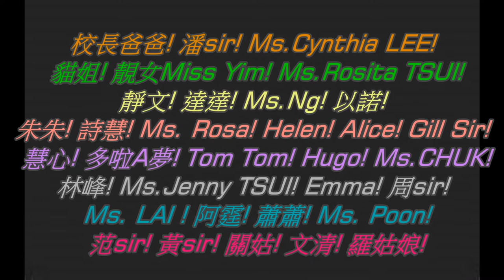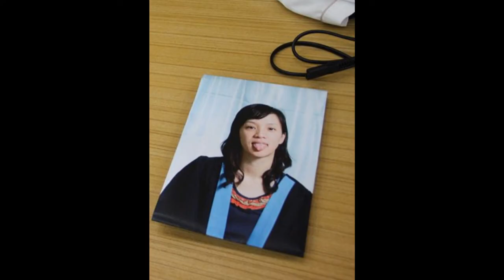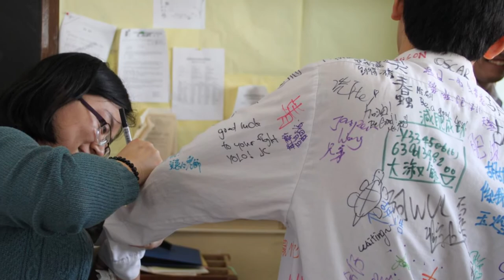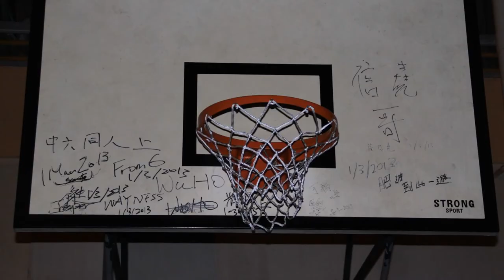BFHMC S.6 (2012-2013) - Graduation Dinner's Video